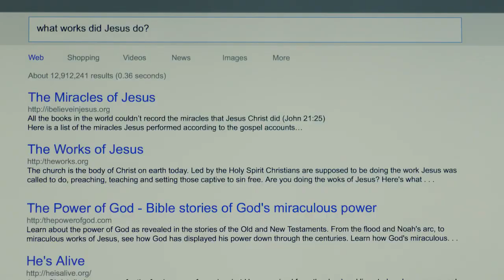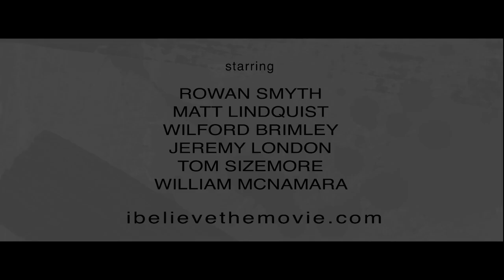I Believe || Trailer || Rowan Smyth || Matt Lindquist || Wilford Brimley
A 9-year-old boy experiences God's power in a supernatural way.

Directors: Juergen Peretzki, Stacey Peretzki
Writers: Juergen Peretzki, David Outten
Stars: Rowan Smyth, Matt Lindquist, Wilford Brimley